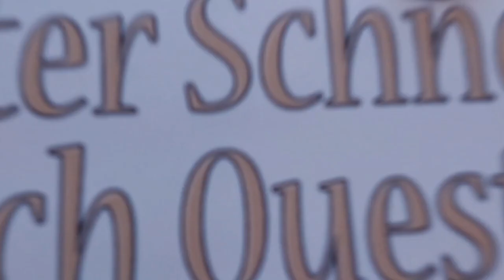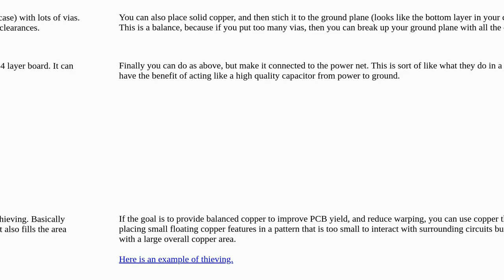Electronics: Empty Spaces on PCB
Empty Spaces on PCB

A special thanks goes out to the community

  copper-pour ground-plane pcb-design pcb